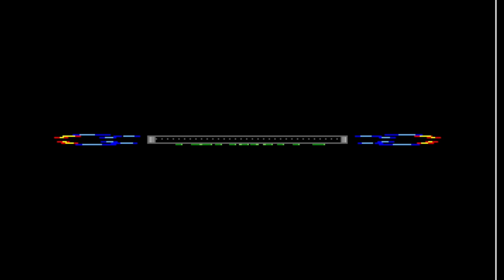Amiga Longplay: Impact (frames 1 to 24)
I played this at 25FPS and sped the footage up in an editor. Also added some C64 tunes over the original audio.